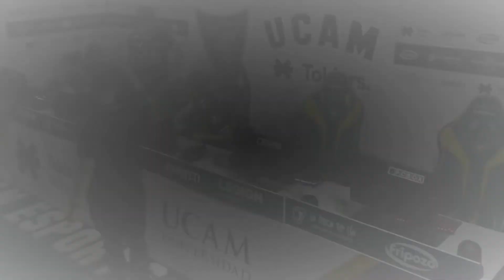Case vs UCAM Game 2 Highlights - LEAGUE OF LEGENDS - SUPERLIGA 2023 PROMOCIÓN - PLAYOFFS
COMIENZA la segunda DIVISIÓN de la Superliga 2022

Case Esports vs UCAM Esports mapa 2 SuperLiga 2023 Promotion.

UCAM Esports:
Top ►   Doxy
Jungle ►    Thayger
Mid ►     Hatrixx
Botlane ►   ZAMULEK
Support ►    DuaLL
Coach ►  Motroco

Case Esports:
Top ►   R4VEN
Jungle ►    AHaHaCiK
Mid ►     Miniduke
Botlane ►   JaVaaa
Support ►    SaNTaS
Coach ►  Xaio